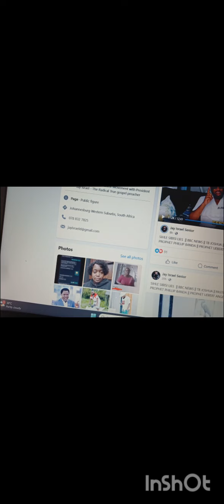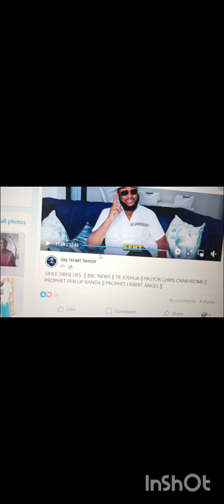CHALARTAN TRYING SO HAT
holy spirit lead